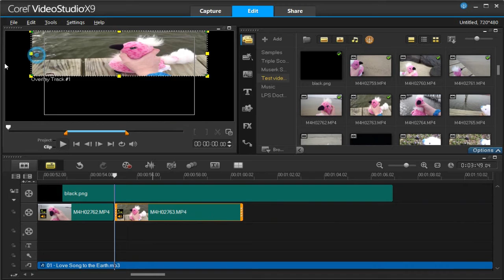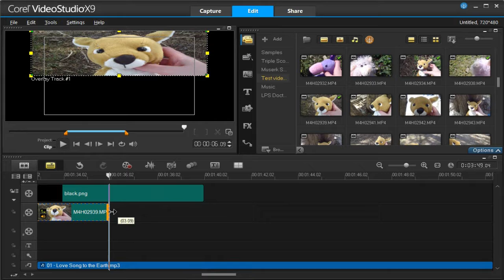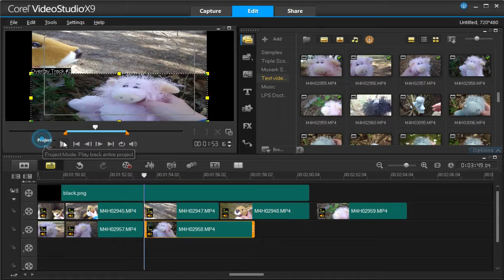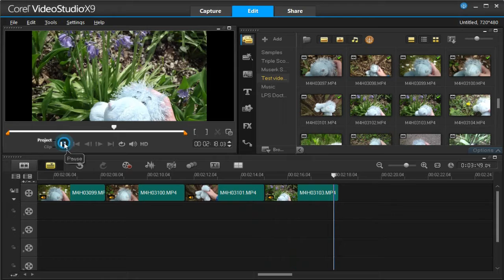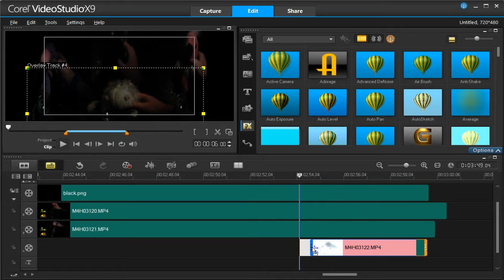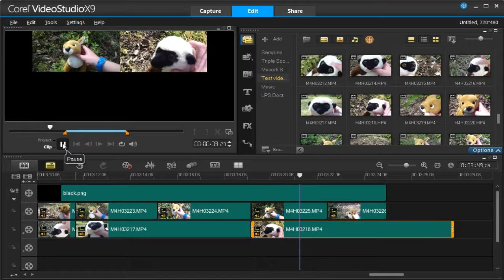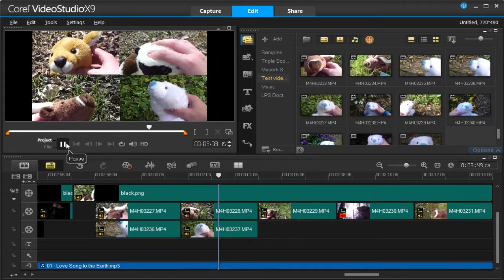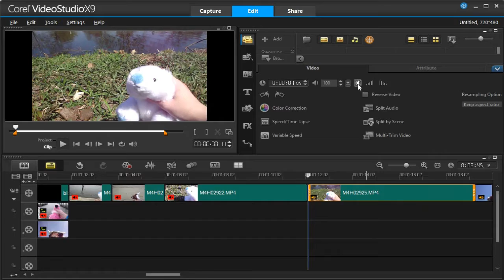Editing my latest music video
So yeah,
It took me an hour to do this.
And then I messed up and had to re-edit one of the parts.

Love Song to the Earth by Paul McCartney, Jon Bon Jovi, Sheryl Crow, Fergie, Colbie Caillat, Natasha Bedingfield, Leona Lewis, Sean Paul, Johnny Rzeznik, Krewella, Angelique Kidjo, Kelsea Ballerini, Nicole Scherzinger and Christi.